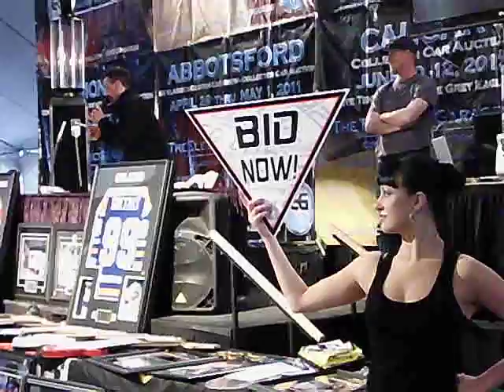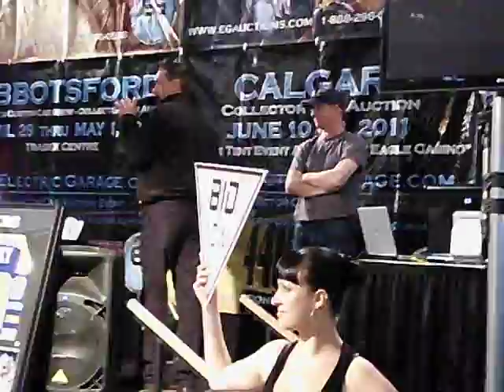SOLD! Brett Rod PeeWee Calgary June 2011.AVI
Electric Garage Auction in action. Featuring Brett Wagner, Rod Burnett and the team at EG Auctions in Calgary, Alberta, June 10 - 12, 2011.